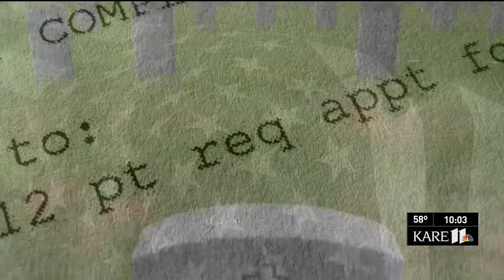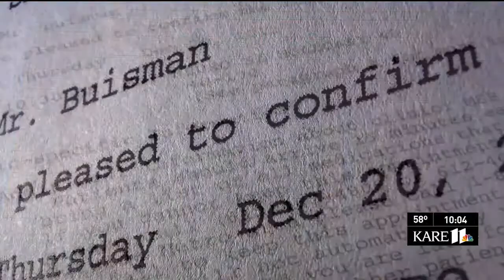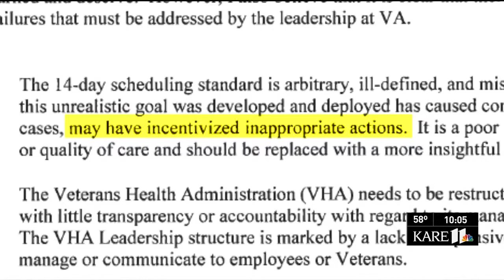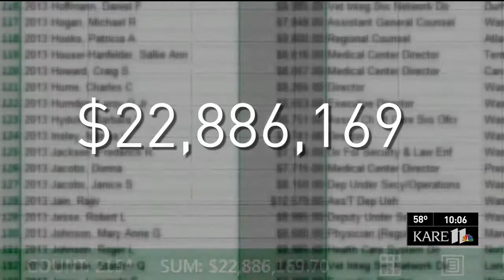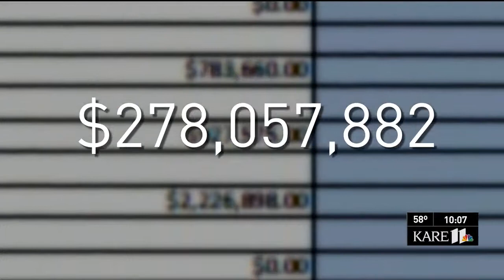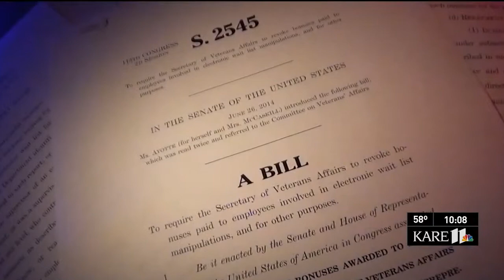KARE | VA Bonuses May be Tied to Phony Records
KARE 11's investigative team looks into the Minneapolis VA for ties between unjustified bonuses and phony records that lead to delayed wait times and even deaths. CVA Minnesota's Jason Quick, contributes and leads on the issue.